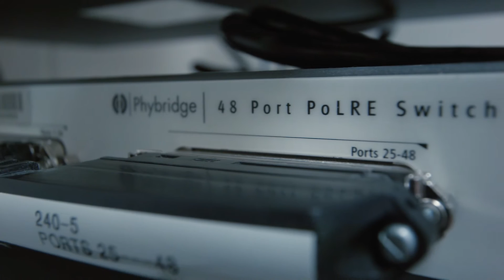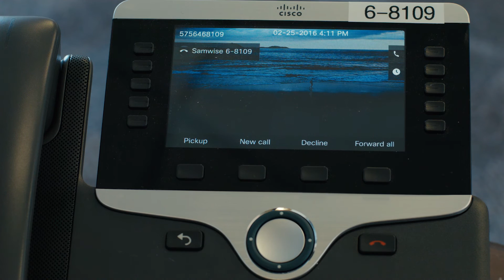Manager's Perspective: New Mexico State University PoLRE Experience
New Mexico State University saves over $1 million using NVT Phybridge PoLRE technology to successfully modernize to IP communication.

About NVT Phybridge
Our mission is to help organizations maximize their IP migration return on investment by providing high-quality Power over Ethernet (PoE) solutions that are robust, secure, simple to implement, and environmentally responsible. NVT Phybridge is a global leader in PoE innovations that eliminate the reach and cable type limitations of traditional PoE switches. Our award-winning portfolio of long-reach PoE switches and extenders help organizations deploy the latest IP technologies over any new or existing single-pair UTP, coax, multi-pair UTP, or 2-wire infrastructure without high costs, complexity, or business disruption.

NVT Phybridge is a North American-based technology company with global reach dedicated to practical innovation. We deliver innovative and affordable networking solutions that are technologically advanced and practical for the customer.